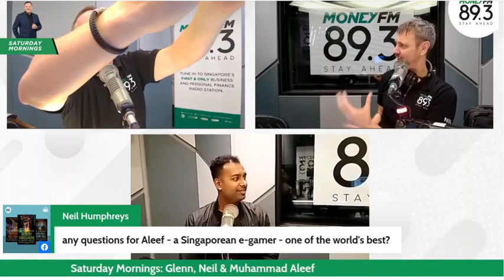MoneyFM89.3 Singaporean pro-level, esports champion driver Muhammad Aleef on gaming as a profession.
Glenn van Zutphen and award-winning author Neil Humphreys ask Singaporean Team Flash e-sports racer Muhammad Aleef about his first semester at Ball State University in the U.S. on a scholarship to study business analytics and compete on the school’s e-racing team.